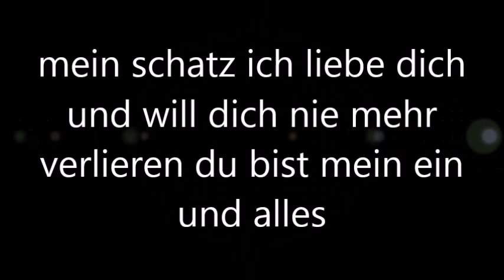liebling ich liebe dich von herzen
so mein Liebling ich will dir hier mit nu sagen wie sehr ich dich liebe und wie froh bin dich zu haben du bist einfach alles für mich ich liebe dich und hoffe dir gefällt es ich liebe dich von herzen